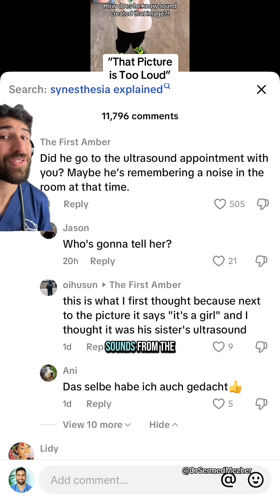“That Picture is Too Loud”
Source: @paigeatcascade

Synesthesia is a fascinating phenomenon where the stimulation of one sense involuntarily triggers another—like seeing colors when hearing music or tasting words. For some people, this is a lifelong trait they’ve had since birth, often without realizing it’s unusual. It’s thought to be related to increased connectivity between sensory regions in the brain.
But synesthesia can also occur temporarily in states of altered consciousness. This might happen during sensory overload, intense meditation, psychedelic experiences, or neurological conditions like migraines or seizures. In these cases, the brain’s filtering system may relax, allowing senses to cross over in ways they normally wouldn’t. Whether permanent or temporary, synesthesia offers a glimpse into the brain’s deeply interconnected nature.